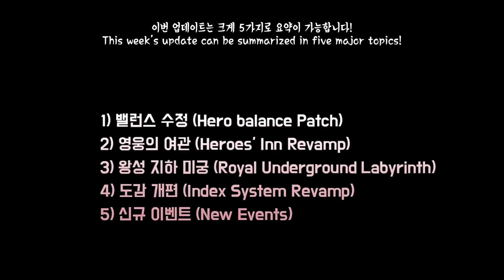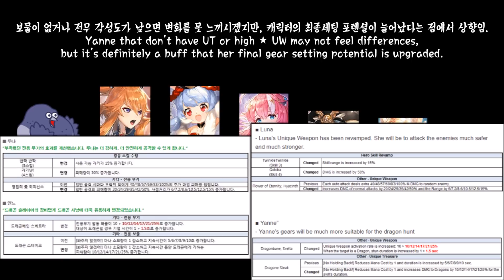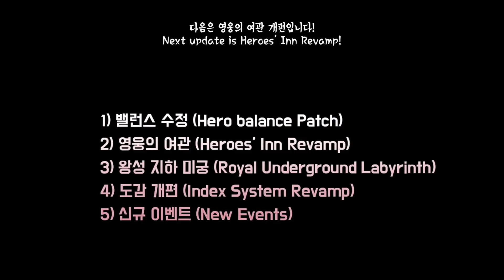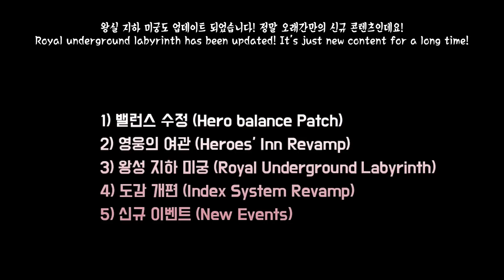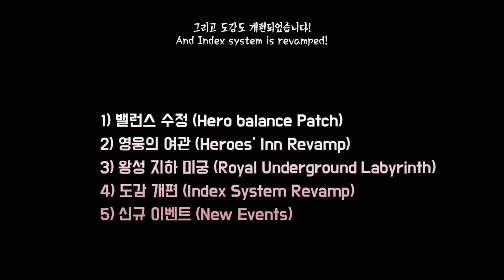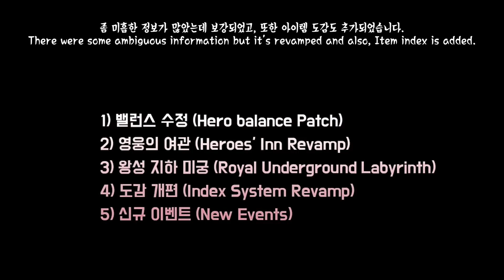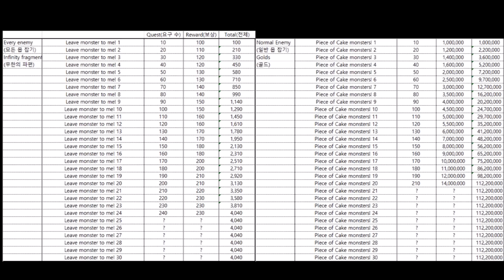[King's raid/킹스레이드] King's Raid 05/03 Update Review!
King's raid Videos

- BGM

Tobu - roots
Konac - Home

- Playing on Korean server, but likes to hang out with other server players too.

- Main Hero/Contents : Nyx, and p.team / WB and PVE

- May have some grammar issues because I'm not native speaker

- Have fun!